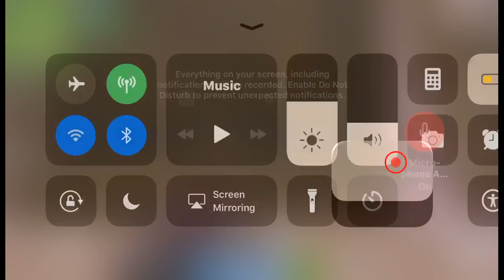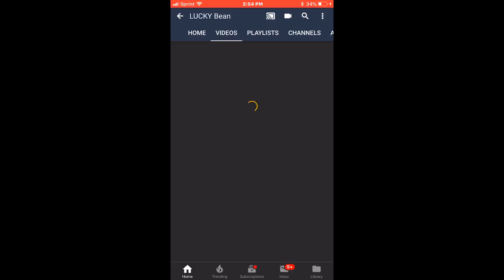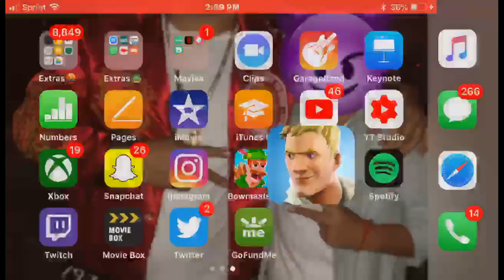Fortnite Gameplay with red knight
Watch me play Fortnite with all my skins with red knoght